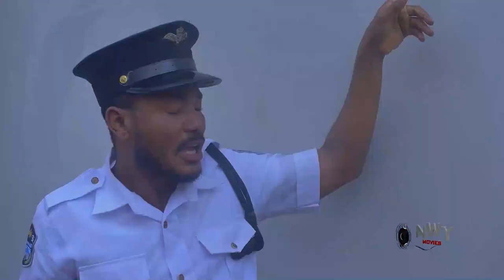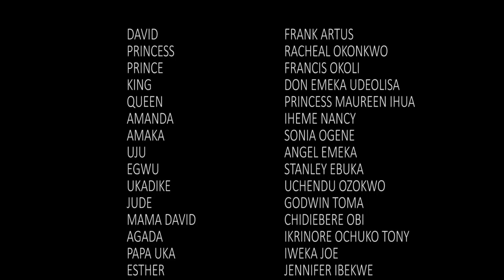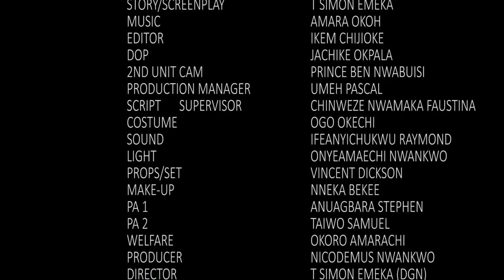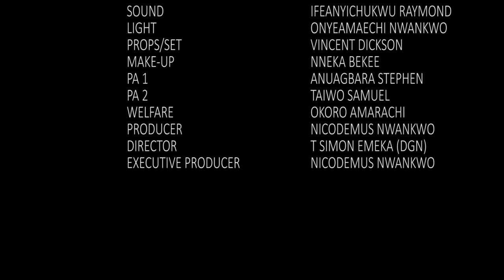No One Believe The Disable Girl Will Capture The Heart Of The Prince Among All The Classy Girls -NEW